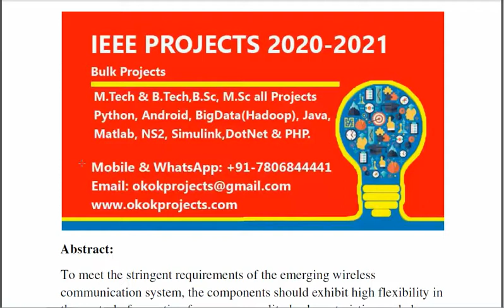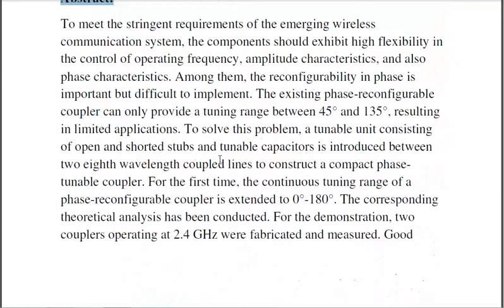Compact Phase Reconfigurable Couplers With Wide Tuning Range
3IEEE PROJECTS 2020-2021 TITLE LIST

 * Complete Source Code
 * Complete Documentation
 * Complete Presentation Slides
 * Flow Diagram
 * Database File
 * Screenshots
 * Execution Procedure
 * Readme File
 * Video Tutorials
 * Supporting Softwares

Support Specialization
 * 24/7 Support
 * Ticketing System
 * Voice Conference
 * Video On Demand
 * Remote Connectivity
 * Document Customization